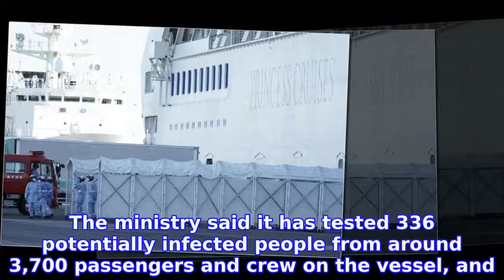6 more coronavirus infections on ship in Yokohama bring total to 70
6 more coronavirus infections on ship in Yokohama bring total to 70
Six more people on a cruise ship quarantined in Yokohama have tested positive for a new coronavirus, the health ministry said Sunday, bringing the total number of those infected onboard to 70.
INFORMATION
• Source: japantoday